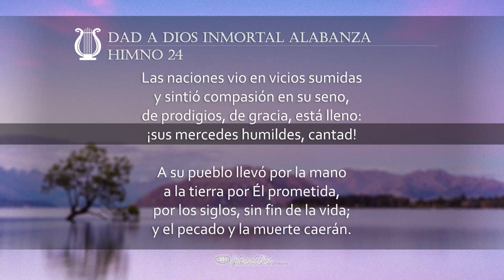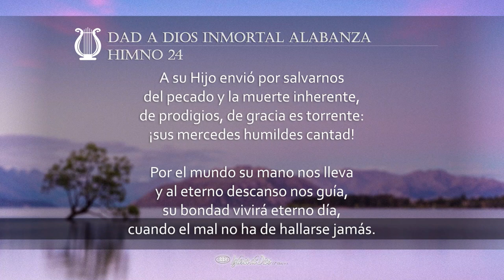Dad a Dios inmortal alabanza (H024 con voz)